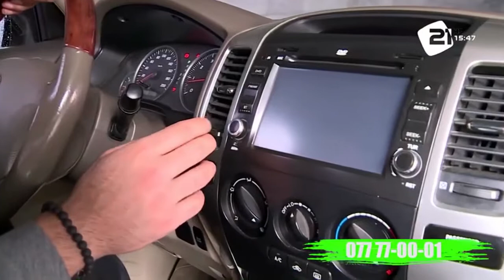Toyota Prado Cupe